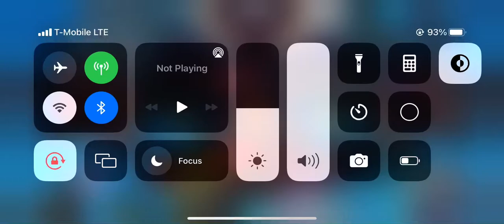Funky Friday update